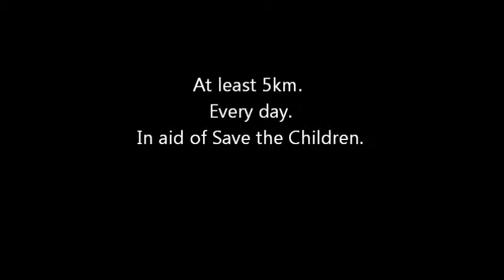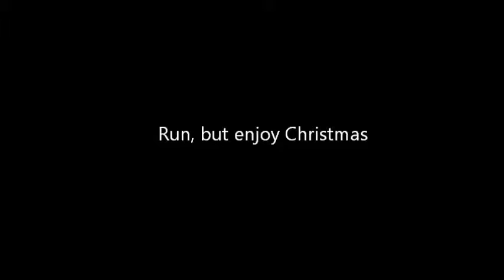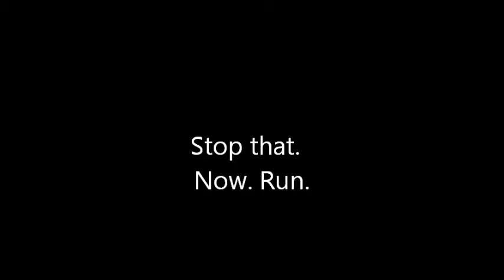Ben's 5k A Day in December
Running in aid of Save the Children's work in Nepal following the Earthquakes there in 2015. At least 5k every day in December.